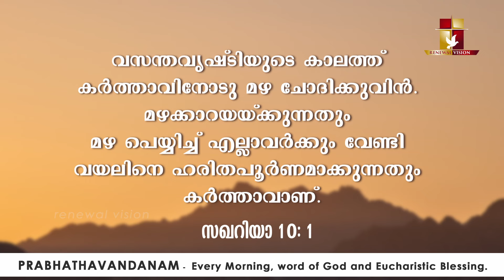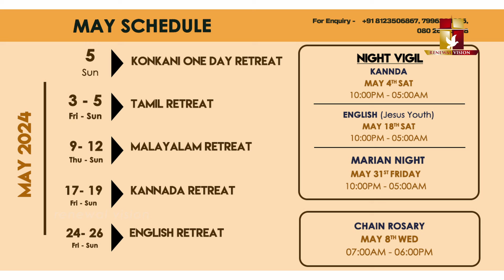പ്രഭാതവന്ദനം - Prabhathavandanam | 10 MAY 2024 | Renewal Retreat Centre, Bengaluru